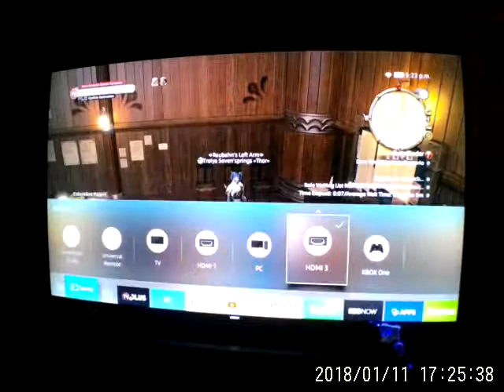FF 14 Treiya Seven'springs *\ Part 2577 Company Actions!!